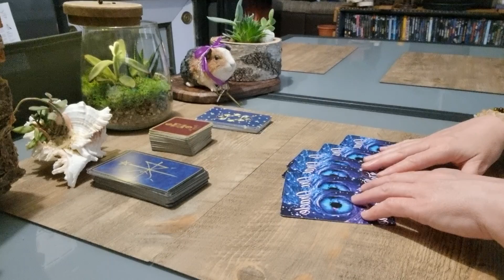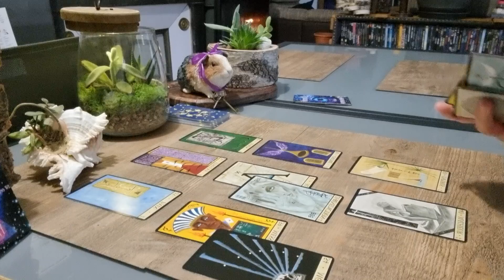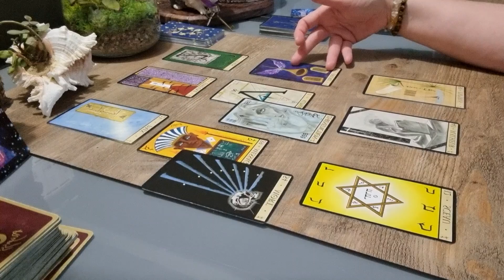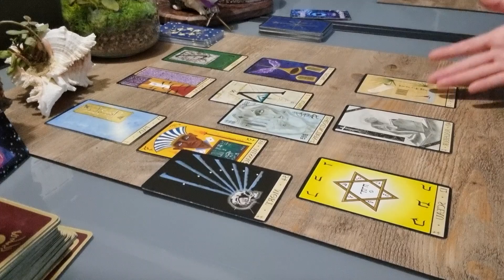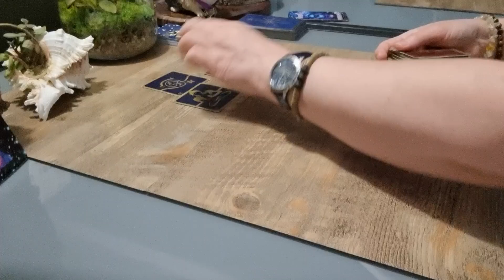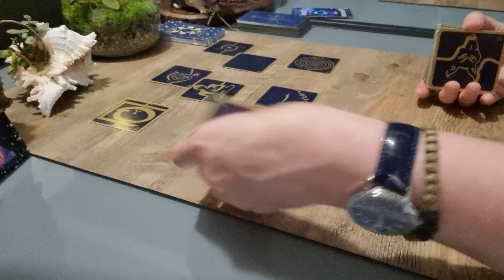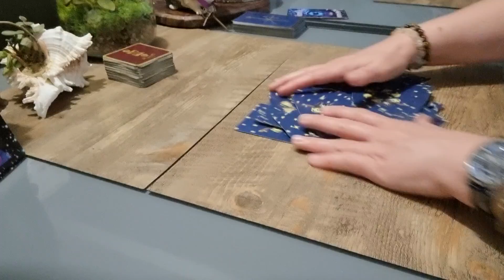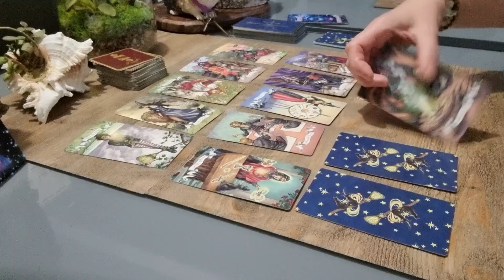Guidance générale pour les Scorpion Juin 2021.